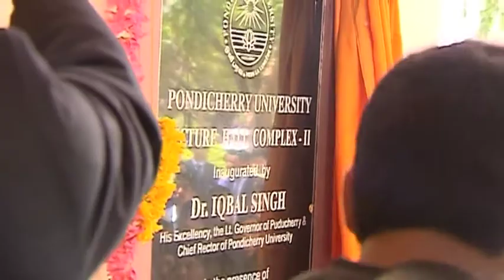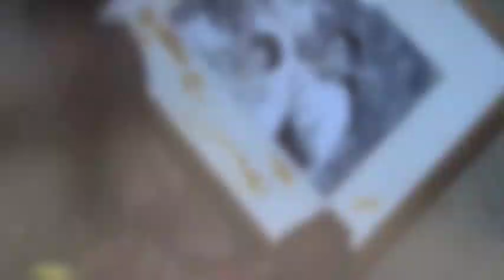C:\Documents and Settings\user\Desktop\Pondicherry University Campbuzz Vol 8.m4v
Vol 8 of the CampBuzz, Video News Magazine of the Pondicherry Univeristy. produced by the MSc Electronic Media students of the Centre for Electronic Media. Producers : G Sathis;  N Dheenadhayalan (II MSc EM). Faculty Advisor: Dr T Balasaravanan.